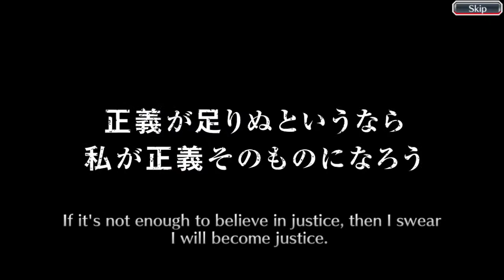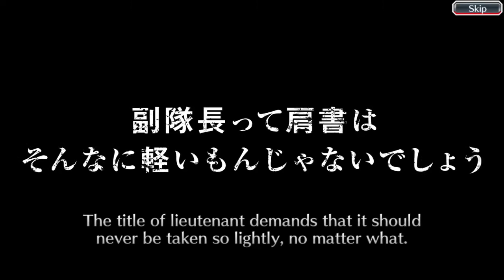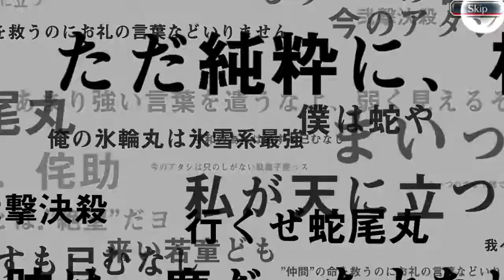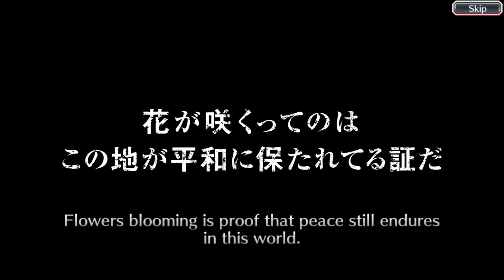LETS DO THIS TICKET SUMMONS | Bleach Brave Souls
Get At Mr